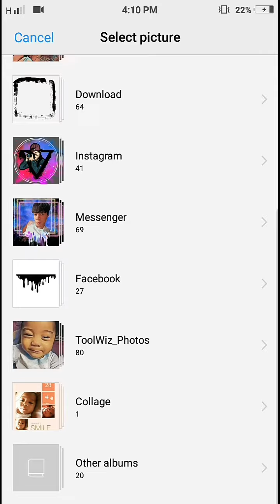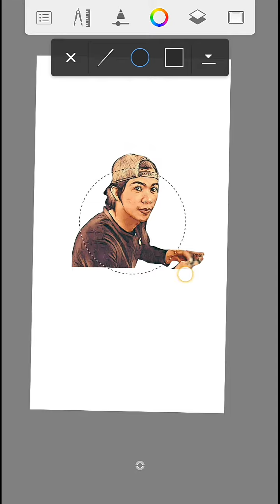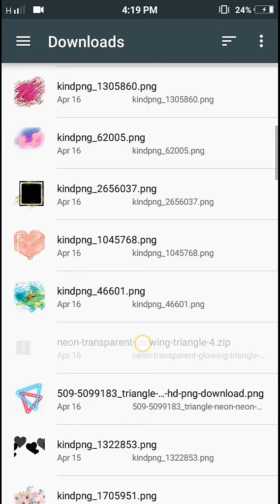EDIT NG PIKTYUR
tuturuan ko kayo kung pano mag edit ng picture gamit ang picsart